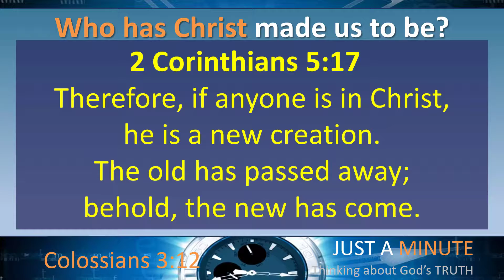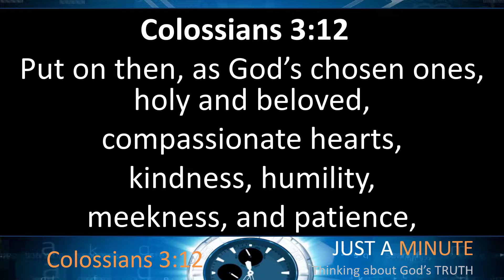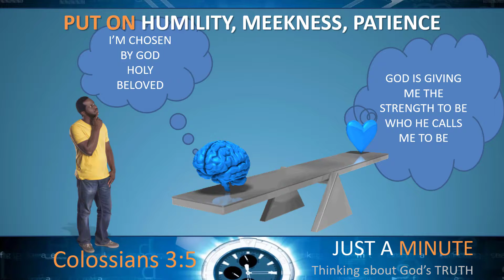Just A Minute Thinking About Colossians 3:12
Colossians 3:12  Put on then, as God’s chosen ones, holy and beloved, compassionate hearts, kindness, humility, meekness, and patience,

Please SUBSCRIBE to the Just A Minute Thinking About God’s Truth YouTube channel, the Living Hope Community Church Aurora Co YouTube channel or LIKE LIVING HOPE COMMUNITY CHURCH AURORA COLORADO on Facebook if you want to be automatically notified when another “Just a Minute” segment is uploaded.
If you would like us to pray for you, and tell us how we can pray for you (all requests are confidential.  We pray to Jesus.)